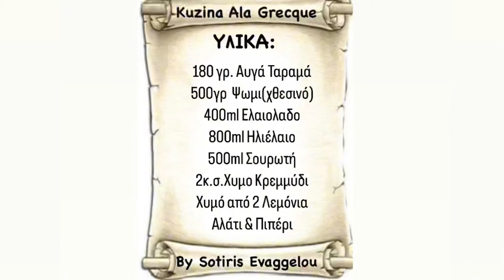Ταραμοσαλάτα | Sotiris Evaggelou